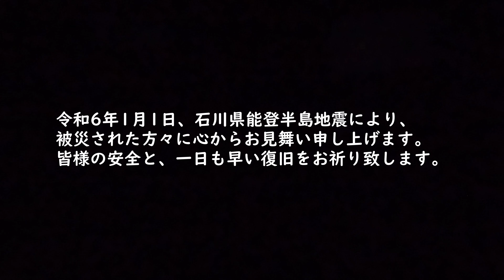【初日の出】見逃した方も「初日の出」2024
令和6年1月1日に発生した石川県能登半島地震により、被災されたすべての方々に心よりお見舞い申し上げます。
被災地域の皆様の安全と一日も早い復旧と復興を心よりお祈り申し上げます。

評価👍してもらえると嬉しいです(*´▽｀*)
X(旧Twitter)もやってます！！

中学の頃からの親友である〖かねちん先生〗と一緒に岡山の某所にある山の展望台から見る、2024年の初日の出です。

大変な世の中ですし、自然災害や不慮の事故など辛いニュース…
どうか世界で日々の暮らしか平穏になりますように初日の出に祈りとともに、常に願います。